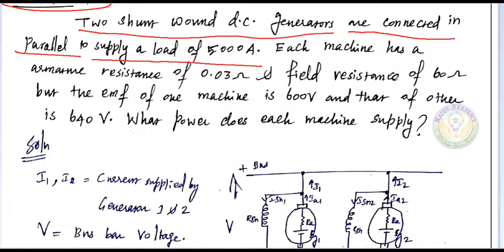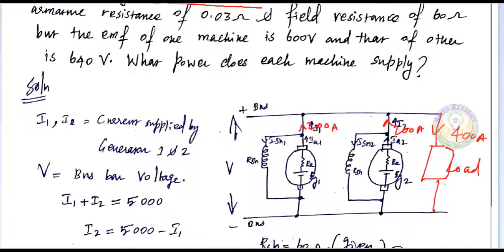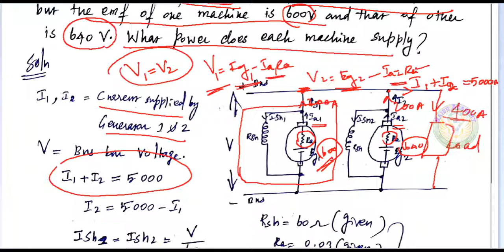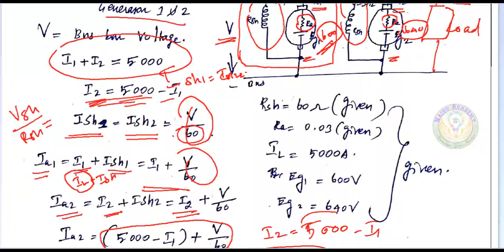Problems on DC generator - Example 4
Problems on DC generator - Example 4, Parallel Operation